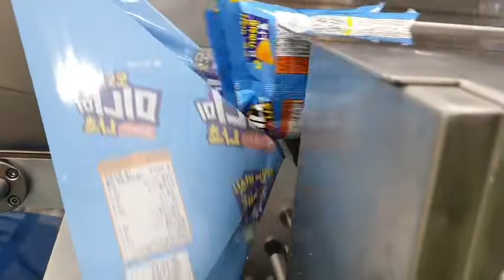Bundle packaging machine, 스낵용 번들포장기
Bundle packaging machine for snack bags 3 pcs.
2 sets of vertical form fill seal machines integrated with 1 set of overwrapping machine.
From manual 3 bags loading
Option : Fully automatic system